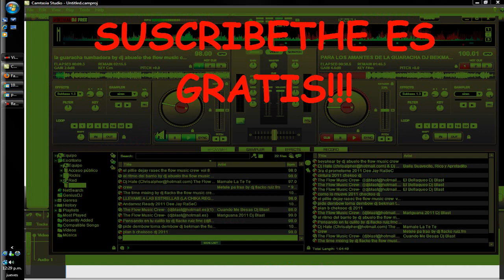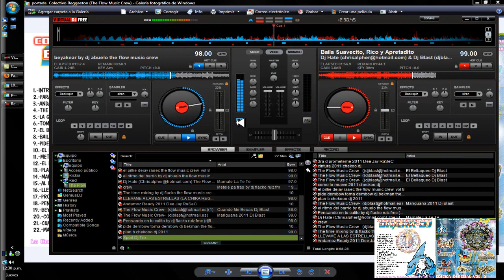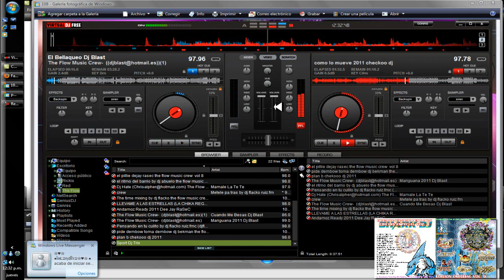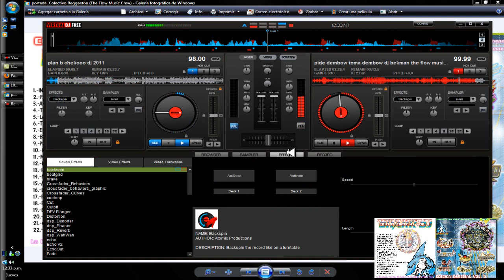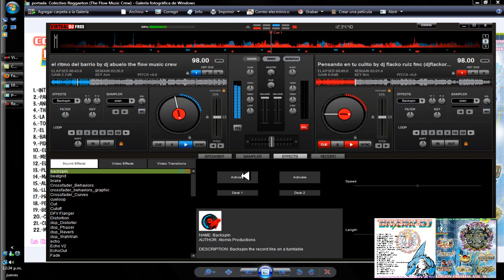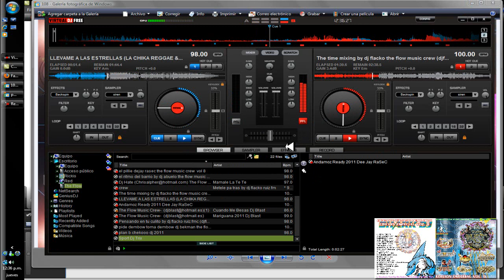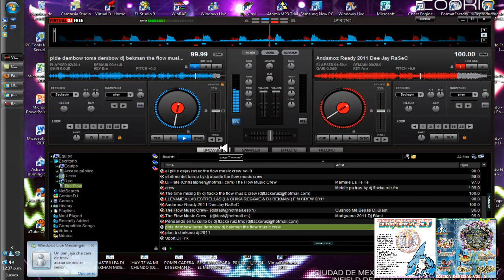Exitos Cumbiaton Perreo -★THE FLOW MUSIC CREW VOL.8★ [HD]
★THE FLOW MUSIC CREW VOL.8★ [HD]